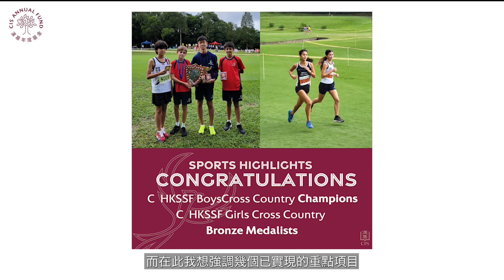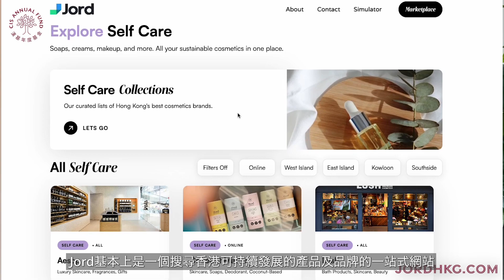Thank you Annual Fund 2022-23!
The Annual Fund was launched in 2009-10 to accelerate the school’s Strategic Vision. It is a fundraising effort supported by CIS parents, staff, and alumni that takes place every school year. Our staff and students want to thank the Annual Fund for supporting all the amazing programmes and projects around the school!